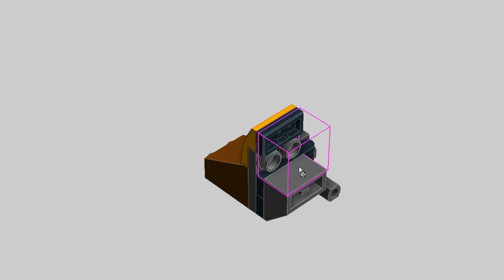Lego 60157 alternative build - Speeder building instructions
Project "Emmet" - 01 Speeder building instructions, all parts from Lego 60157 set.

Lego sets in my layout:
- 60157 Jungle starter set